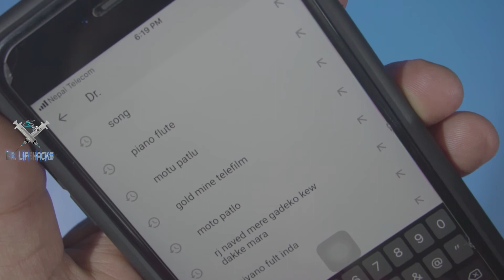Awesome ideas Brilliant Life Hacks